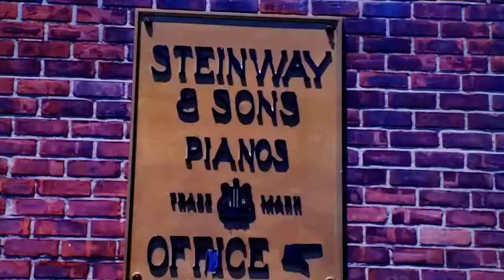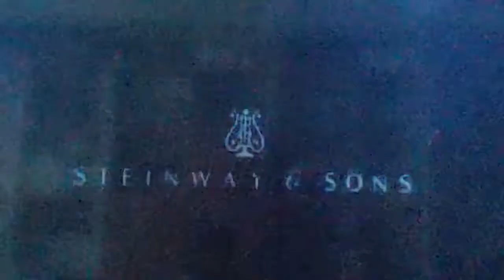december : thanksgiving rest your head prelude / focal 836v /PSM